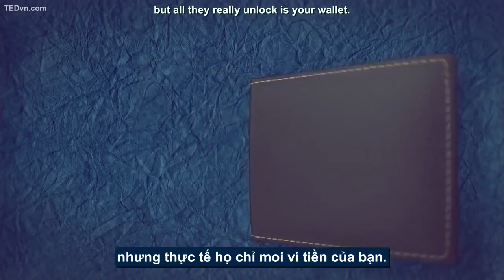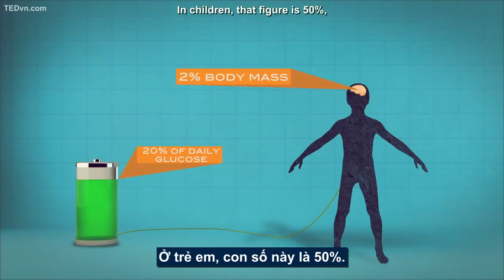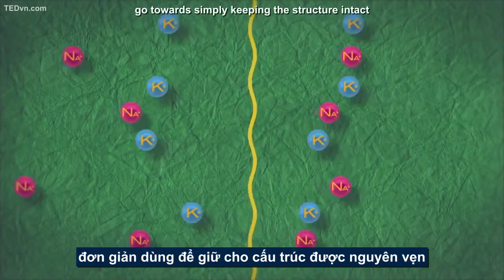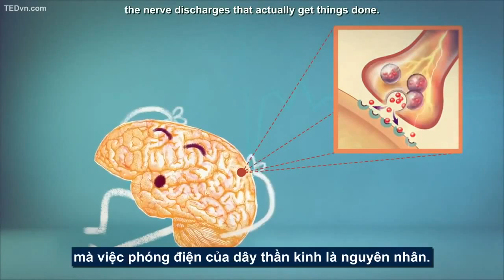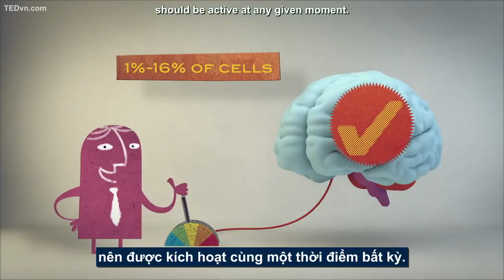[TED Ed Vietsub] Bạn sử dụng bao nhiêu phần của bộ não? - Richard E. Cytowic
Trích TED-Ed: "Two thirds of the population believes a myth that has been propagated for over a century: that we use only 10% of our brains. Hardly! Our neuron-dense brains have evolved to use the least amount of energy while carrying the most information possible -- a feat that requires the entire brain. Richard E. Cytowic debunks this neurological myth (and explains why we aren't so good at multitasking)."

Lesson by Richard E. Cytowic, animation by TOGETHER.